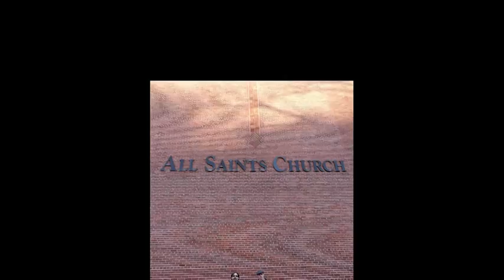STREET HASSLE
Taken from "Photographs"
by Graham Lambkin and Jason Lescalleet

Graham Lambkin and Jason Lescalleet stand side by side in the vanguard of contemporary sound exploration. Since the initiation of their collaborative endeavors in 2006, the duo have crafted a nice combination of audio vérité and musique concrète, together building a highly personal body of work. 2008's critically acclaimed 'The Breadwinner' illuminated the artistic potential found in mundane and commonplace circumstances. 2010's 'Air Supply' showcased a darker side, nudging the civilian themes of its predecessor into fields of pure abstraction.

'Photographs' brings Lambkin and Lescalleet back again to the questions of self and place. 'Photographs' presents a monolithic reappraisal of heritage, both individual and shared, and reevaluates the geographic and societal influence inherent in formative memory. Recorded in Folkestone, England and Worcester, Massachusetts, 'Photographs' invites the listener to journey through Lambkin and Lescalleet's historical registry, places of birth, childhood haunts, locations of enlightenment and kingdoms of despair. 'Photographs' welcomes the listener into the houses and homes of Lambkin and Lescalleet's upbringing. It's a meet and greet with family and friends, a traipse through ever-changing street scenes, and a document of a fading static past. But 'Photographs' is not just a memorial to a time long since spent. Lambkin and Lescalleet take you there and back in celebration of their ancestry, breathing new life into each chapter and event. As a survey of origin and a major artistic statement, 'Photographs' proves itself to be a worthwhile investment, and one that brings Lambkin and Lescalleet's collaboration full circle. The beginning now knows its end, the final part has fallen into place, a plan has worked well and everything is perfect.

Housed in a deluxe UV-varnished 12-panel fold-out digipak, boasting copious site-specific pictorial data, 'Photographs' sets the new gold standard for CD design presentation, and provides the music with lavish adornment. Mastered by Jason Lescalleet at Glistening Labs with a running time of over 95 minutes, 'Photographs' is an audio/visual treasure trove whose richness and detail will give pleasure enough to last a lifetime.